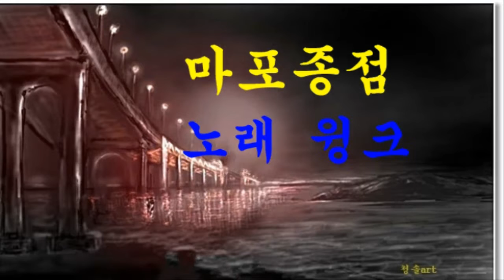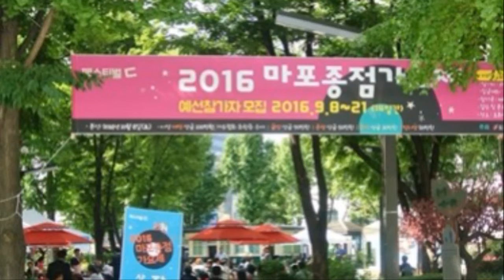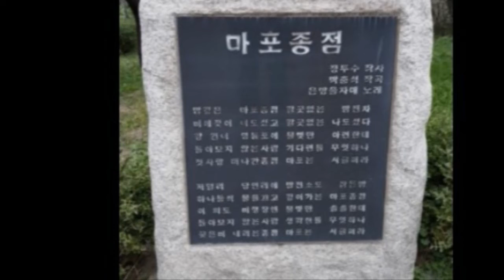마포 종점 가수 윙크 [원곡 은방울 자매] 청솔art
청솔art/ 수묵화&필름 사진의 세상 스케치